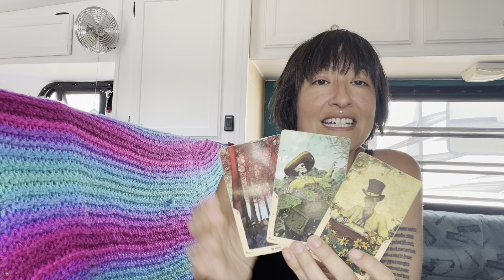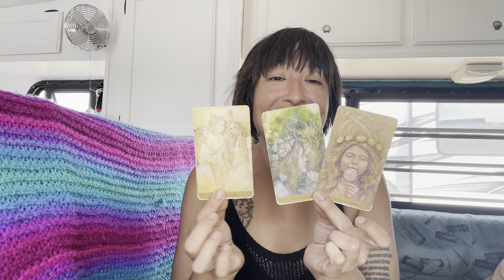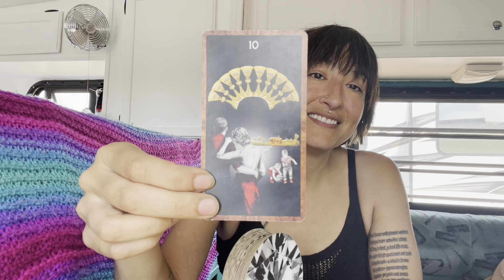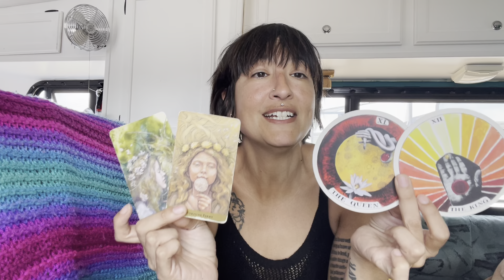Cancer: Favored by Fortune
General reads, gender neutral, take what resonates and leave the rest!